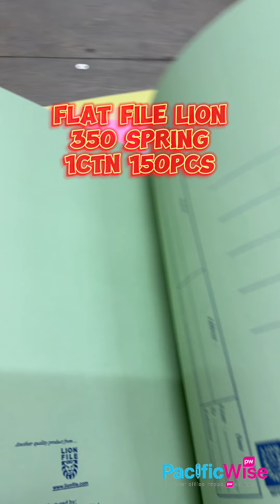Manila Spring Flat File/Manila Fail Kertas/Lion File Filing/350 Spring-1PC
Lion/Manila Spring Flat File/Manila Fail Kertas/File Filing/350 Spring-1PC

Lion Flat File 350 is made by 310gsm card with spring fastener, is sturdy enough but light and comfortable for everyday documentation needs. The spring fastener is inserted into punched holes in the stack of paper, and the leaves, or tines, of the legs are bent over to secure the paper. You also can customize and tag your file with handwriting on the cover or spine.

Product Detail:
• Model : 350 + spring fasterner
• Document Size : Foolscap (216mm x 343mm)
• Material : 310gsm
• Binder : Spring fastener
• Colour : Pink, beige, orange, yellow, green, blue or mix
• Usage : Economical archiving product, perfect for everyday use

Specifications:
• Manila Card Spring Folders with Spring mechanism.
• Made out of light weight card
• A classic paper feel for that everyday documentation needs

Important Note :
• Customer may select your prefer courier J&T / Poslaju if available.
• We promise all the parcel in good condition before handle to your selected courier service.
• We promise all our products are 100% original from manufacturer & we are authorized distributors for most famous brand
• We are Malaysia seller and have ready stock on hand
• We support wholesales please chat for any wholesales enquiries